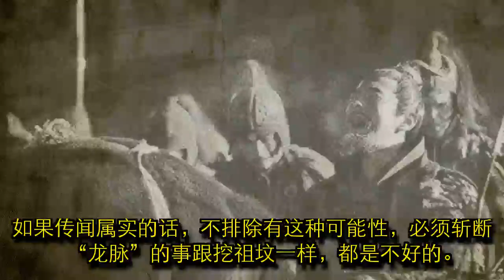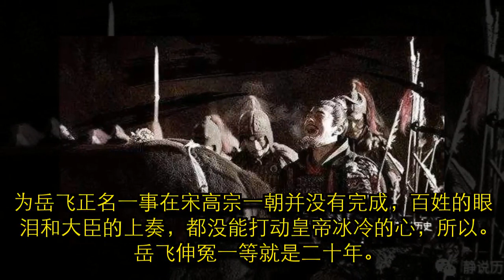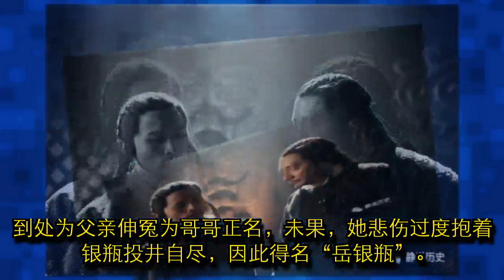一村子被岳飞斩断“龙脉”，300年未出一个人物，后岳飞惨死背锅200年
说起风水，很多人都会非常感兴趣，古人就更感兴趣了。古人把风水排在“命”、“运”之后，可见对风水的重视程度。秦始皇曾经为了不让别人发达，故意切断人家龙脉，结果人家没事，他灭亡了。可见对龙脉也要慎重，不要以为你破坏了别人，你就安全了，有时候害人之心还真的不可有。